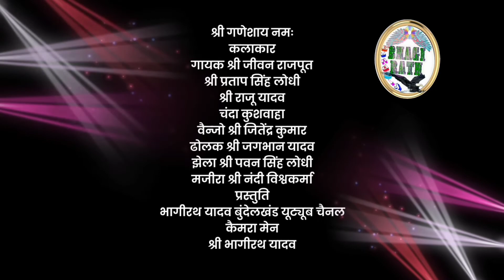चरनन शिश झुकाये देहो माई मोरे आगना मे आईये/गायक श्री राजू यादव/ कु.चंदा कुशवाहा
भागीरथ यादव बुंदेलखंड
गायक- श्री राजू यादव
गायिका- कुंवारी चंदा कुशवाहा
गीत : चरनन शीश झुका देहो माई मोरे अंगना में आइयो